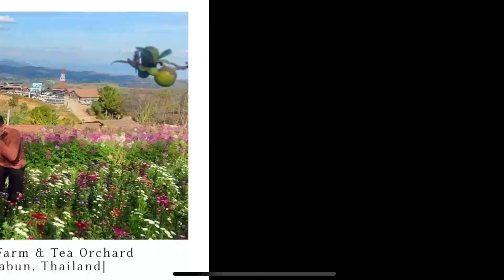FLOWER FARM IN KHAO KHO | Phetchabun Province